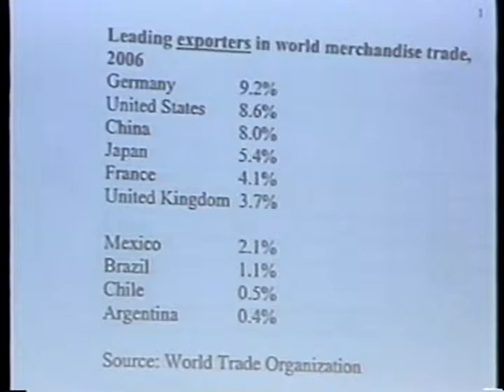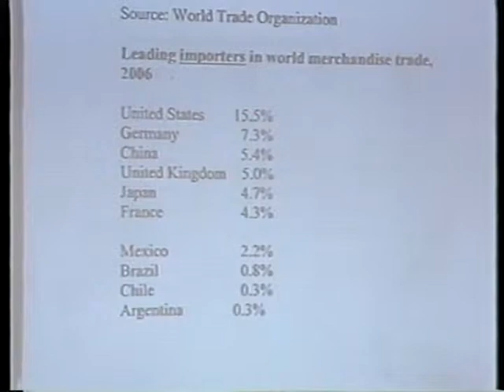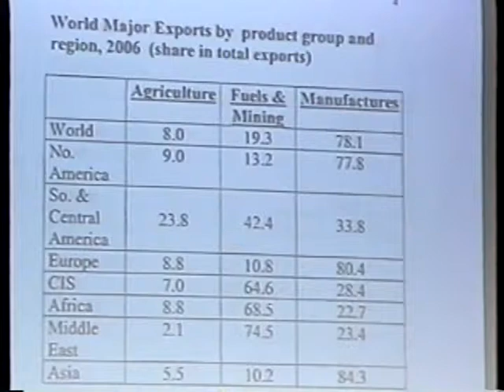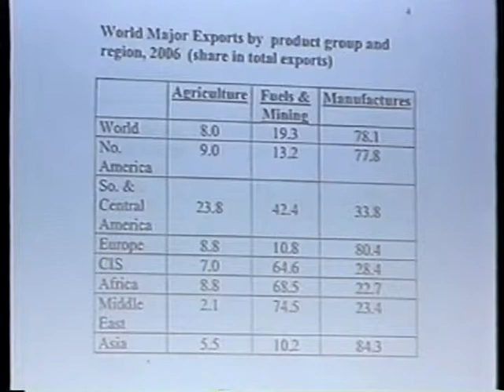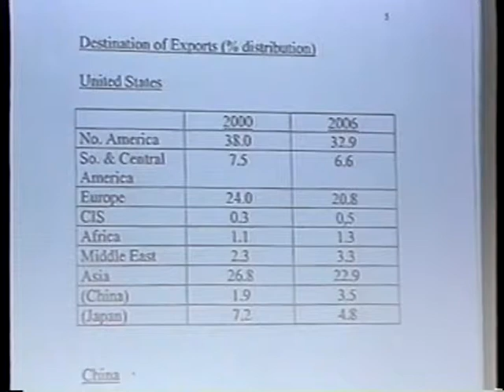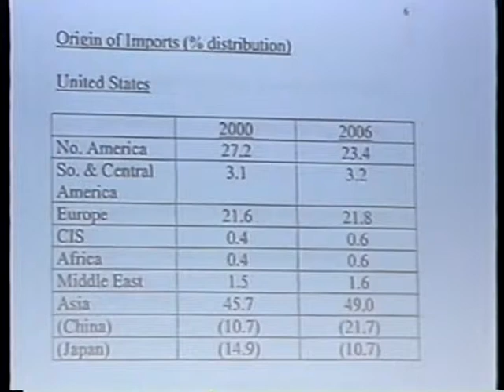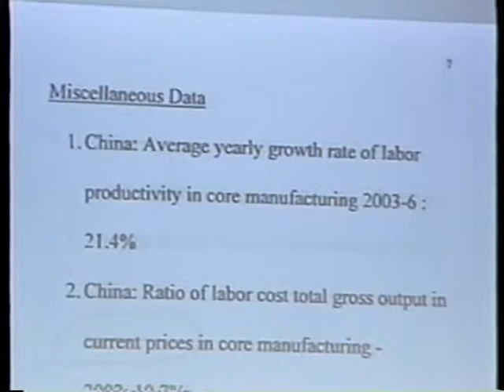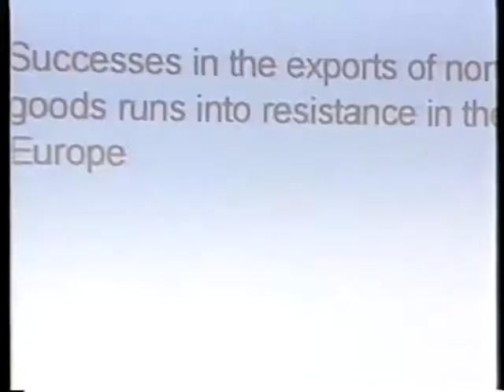China as the new "center", Latin America the periphery " - 2008 Gorlin Lecture